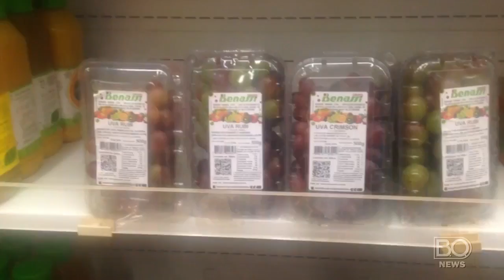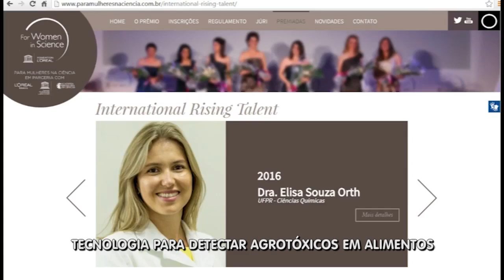Tecnologia para detectar agrotóxicos em alimentos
Reportagem: Jesiel Ramos
Redação Rede B.O News